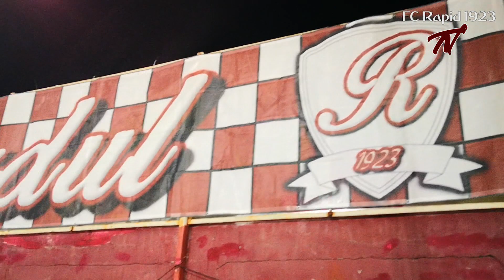Galeria Rapidului face spectacol in Cupa Romaniei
Follow FC Rapid 1923 on YouTube! Thank you!
* Galeria Rapidului, la meciul cu Alexandria, in Cupa Romaniei
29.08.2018